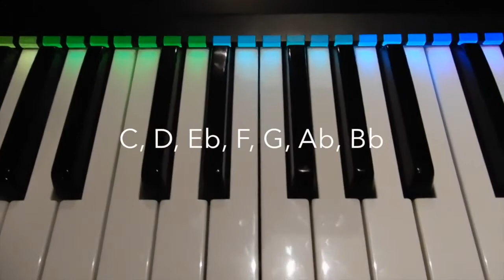Music Theory 101